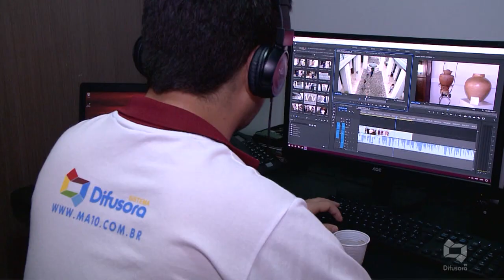(EDIÇÃO 09/11/2018) Confira a edição do Jornal da Difusora de sexta-feira